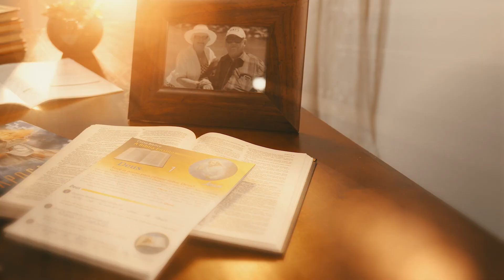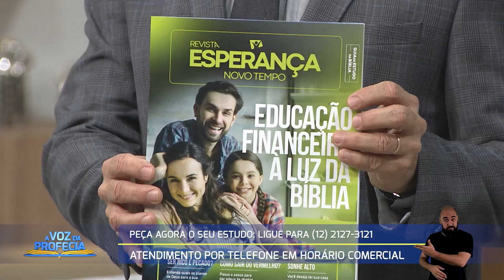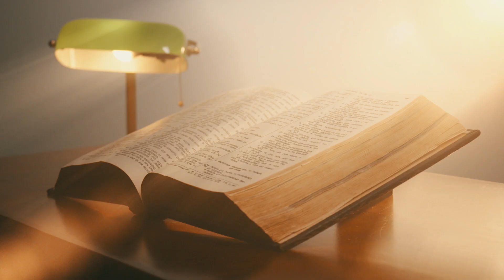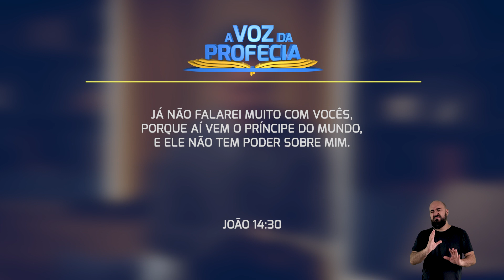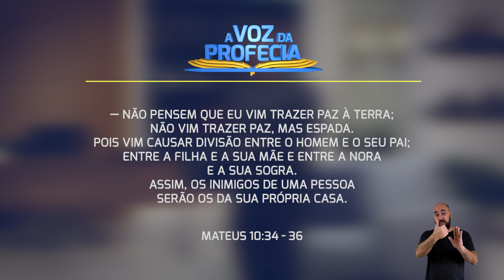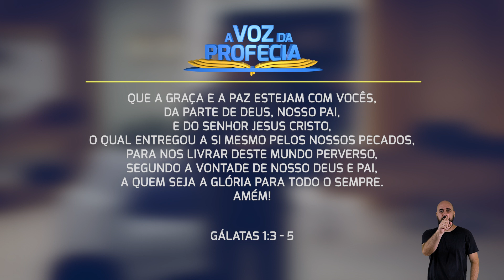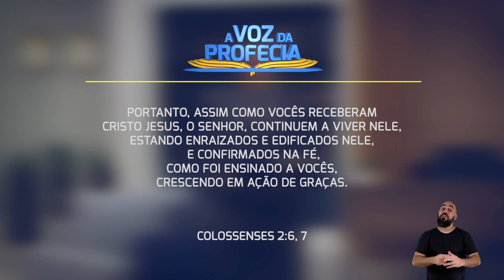Na contramão - Parte 1 | A Voz da Profecia | Pr. Gilson Brito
Andar na contra mão pode ser contra lei se tratando de trânsito, mas neste programa aprendemos que, espiritualmente, esse é o único caminho para ter um relacionamento íntimo com Deus.

Na contra mão (parte 1) | Pr. Gilson Brito
NOVO TEMPO - A Voz da Profecia